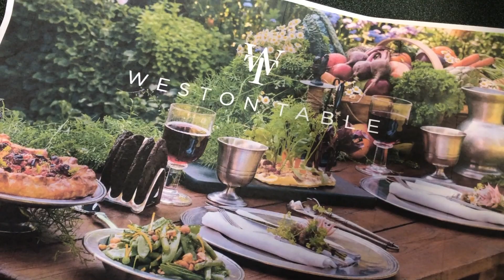Dianne O'Connor Studio 1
Dianne O'Connor